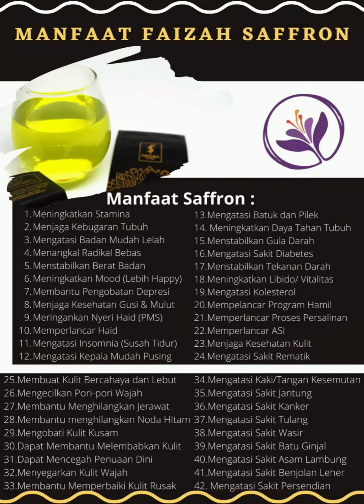jual faizah safron bisa ngobati sakit berat dan ringan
Air safron
Kasiat nya bagus banget buat muka ,kulit dan kesehatan bisa ngobato sakit berat atau ringan☺
Aku jugak pakek lo ya
Keterangan ada d gmbar